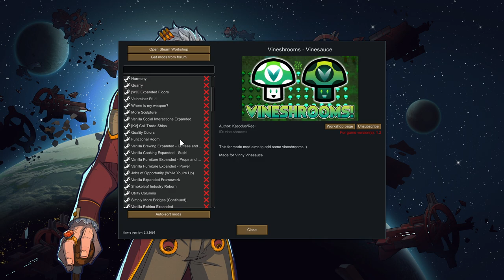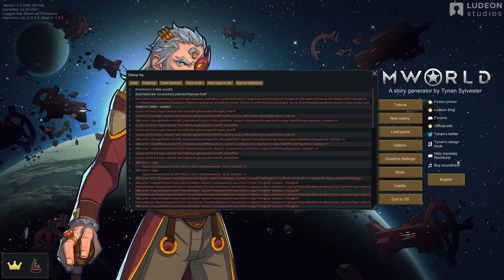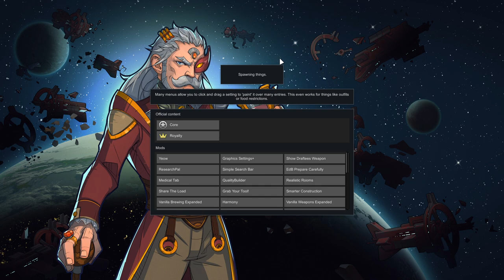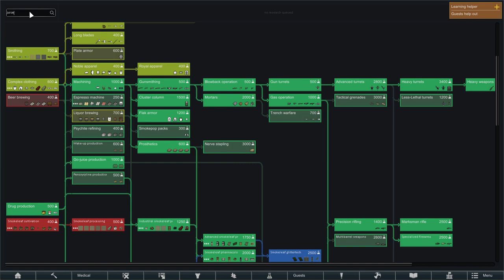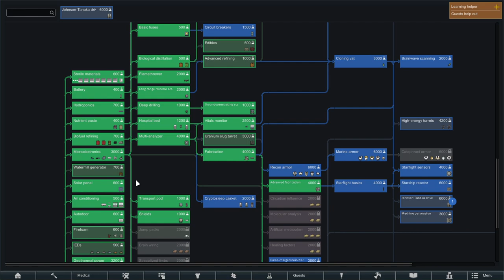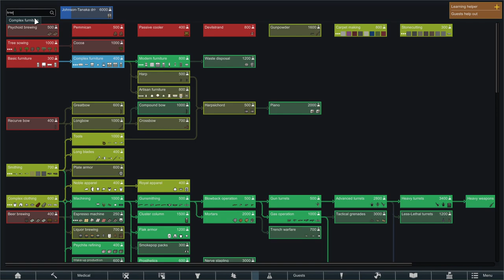[Vinesauce] Vinny - RimWorld: Season 2 (PART 13)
00:00 Ideology Patch Struggles
11:05 Game Starts

Vinny plays RimWorld for PC on Vinesauce!